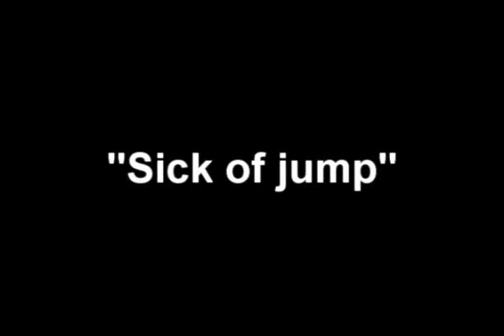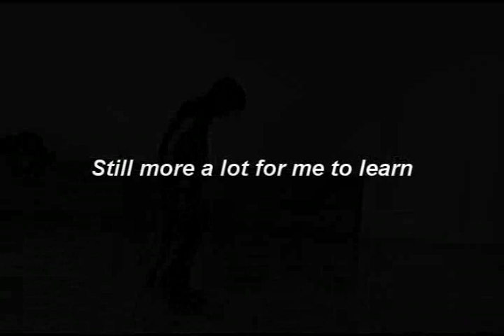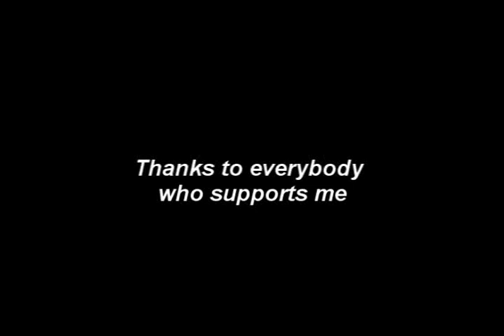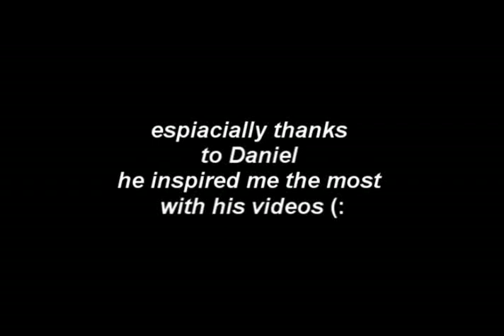Shuffling Legends [ Goodbye Jumpstyle ] [ OLD ]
This Video is very old i learned alot take a look at shuffle practise 4 or 2 ...

Its also still on youtube cuz it reminds me how everything started ;)